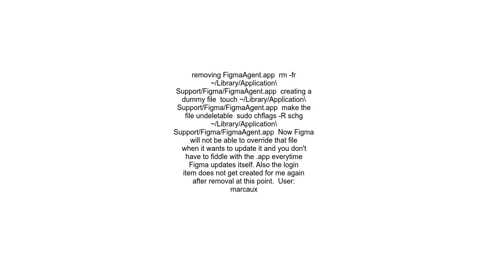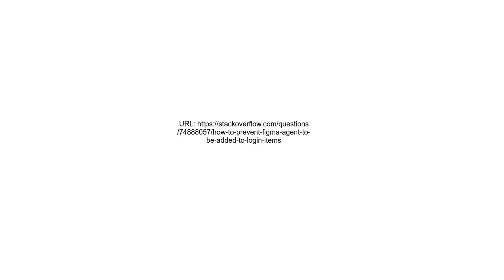How to prevent Figma Agent to be added to Login Items